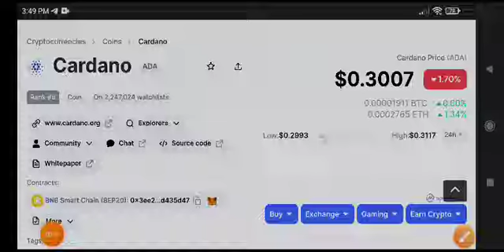ADA Price Prediction! Cardano Today News